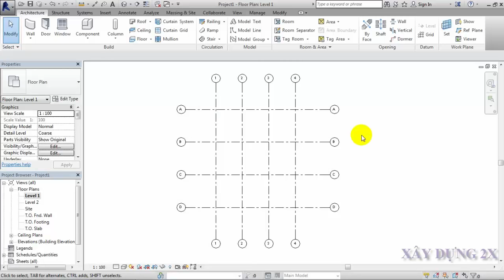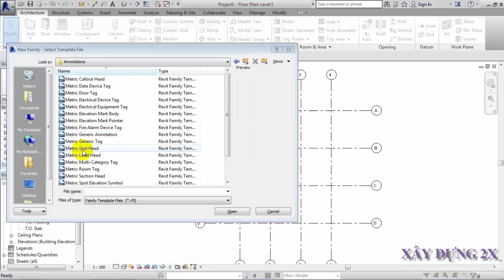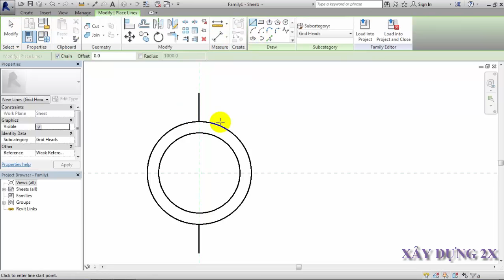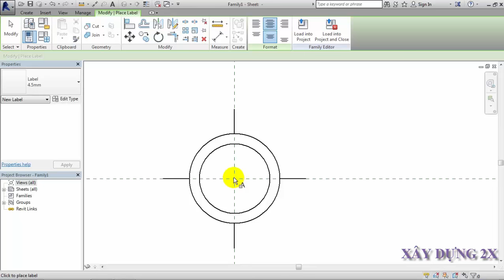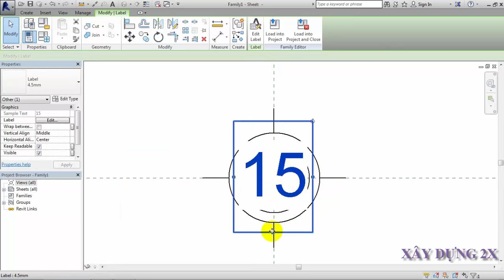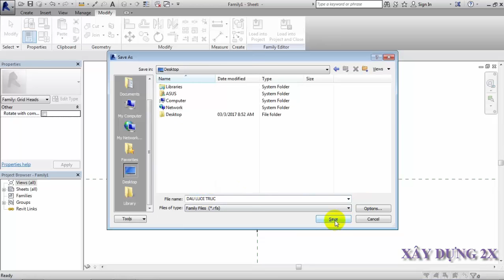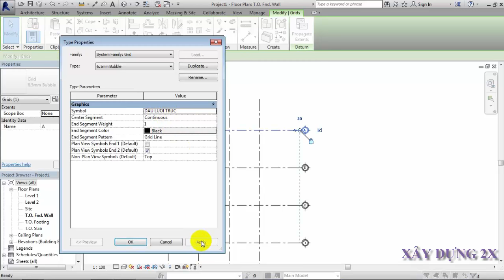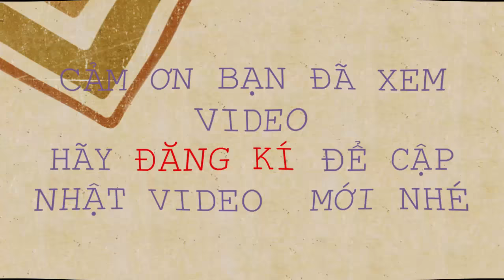Học Revit | Tạo Family Đầu Lưới Trục | Revit Cơ Bản Nâng Cao